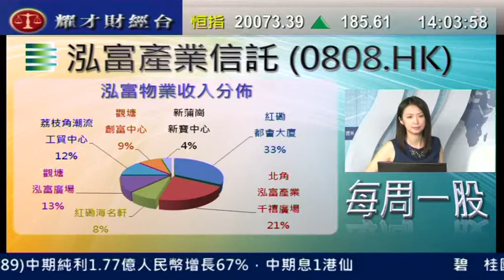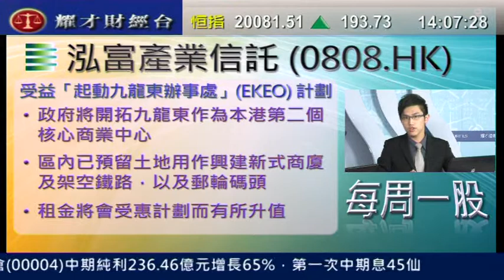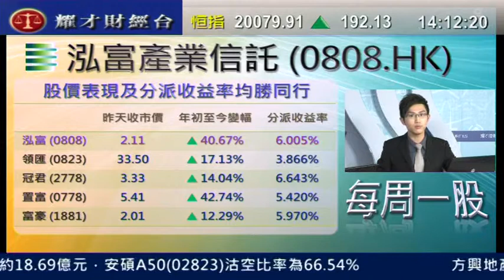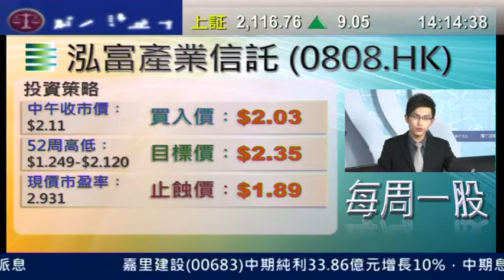耀才財經台 每周一股 王卉霖 黄偉豪「泓富產業信託(0808)」